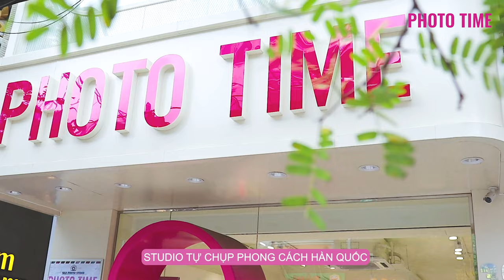Đến PHOTO TIME bạn sẽ được trải nghiệm những gì?